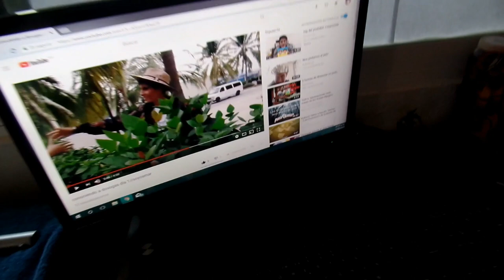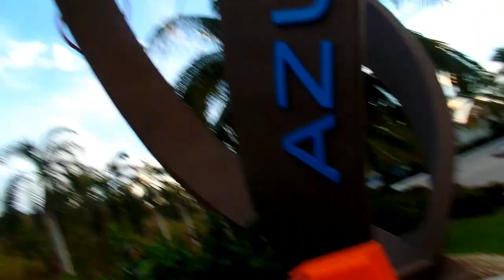CONOCIENDO A DOSOGAS DIA 3//soyosmar